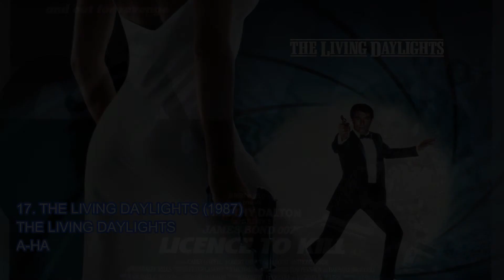All James Bond Song Part 3 From 1985 - 1997 (A View To A Kill - Tomorrow Never Dies)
Every James Bond Song Part 3

16. 00:00 A View To A Kill / Duran Duran (A View To A Kill/1985)
17. 03:35 The Living Daylights / A-Ha (The Living Daylights/1987)
18. 07:50 Licence To Kill / Gladys Knight (Licence To Kill/1989)
19. Goldeneye / Tina Turner (Goldeneye/1995)
20. 12:03 Tomorrow Never Dies / Sheryl Crow (Tomorrow Never Dies/1997)

Thanks: :)